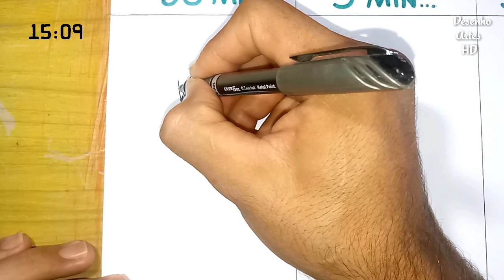Cómo dibujar el GOKU super sayajin dios TIME CHALLENGE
Cómo dibujar el GOKU
GOKU super sayajin dios TIME CHALLENGE